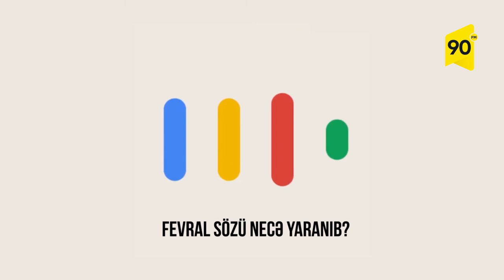Fevral ayının adı barədə